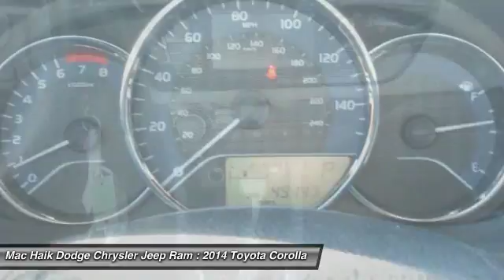2014 Toyota Corolla Temple TX B177351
2014 Toyota Corolla LE - $14335

5255 I H 35 South

Don't miss this 2014 Toyota Corolla. It's equipped with Automatic transmission and features a SILVER exterior. With 49147 miles, You'll want to take this 4dr car home. Make a great choice today.